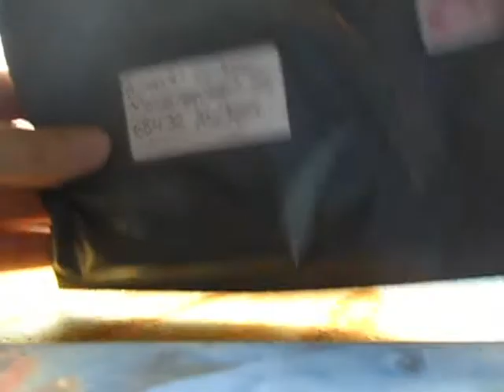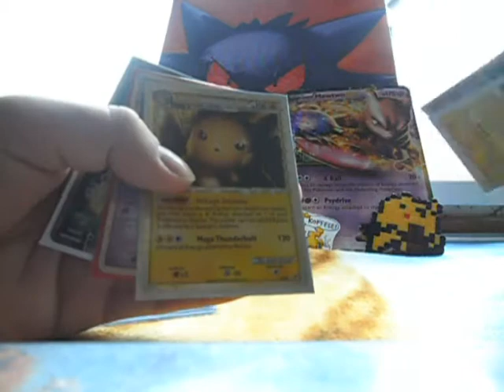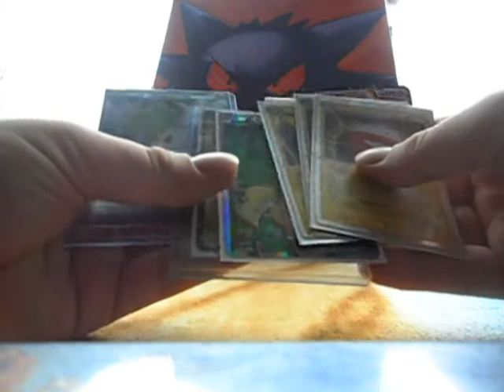[Episode #137] TCBM: xerox92sweden Epic again!!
Thanks for yet another awesome trade :D
Can't wait for the next trade to arrive ^^

Please go check him out!!

- Xpredate